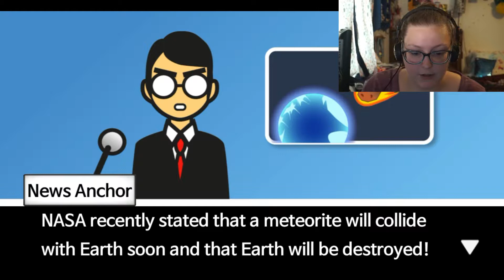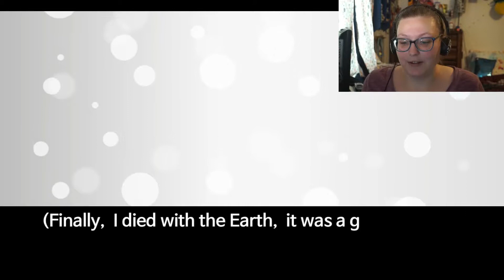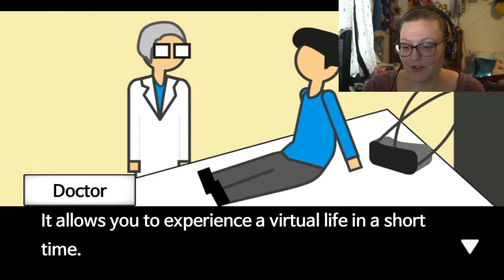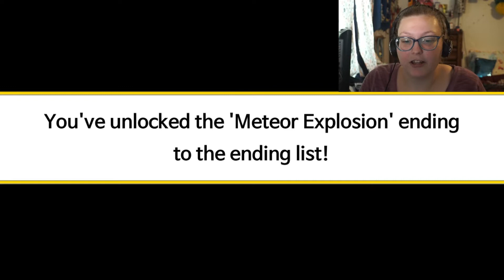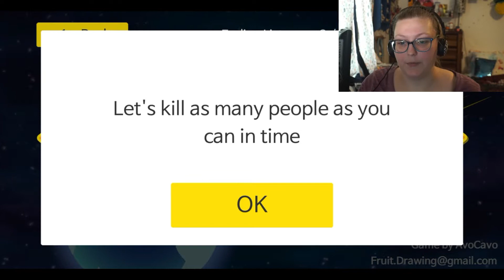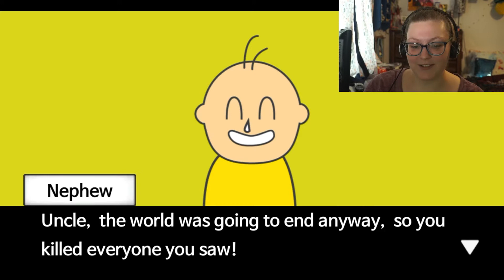Trashy Murderer | Meteor 60 Seconds!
What will you do in the next 60 seconds? I go on a SLIGHT killing spree...

If you've made it this far, thank you for taking your time to get here. What a journey you've had, keep up the good work!